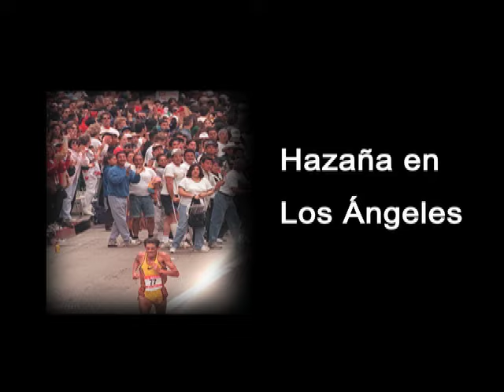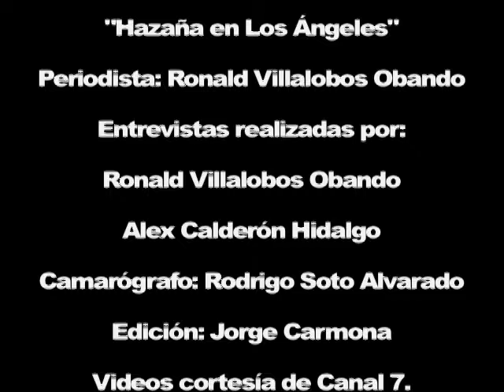Reportaje José Luis Molina: "Hazaña en Los Ángeles".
Reportaje de Extradeportes Canal 42 de Costa Rica sobre el triunfo del atleta José Luis Molina en la maratón de Los Ángeles, en 1996.
Periodista: Ronald Villalobos Obando.
Edición y postproducción: Jorge Carmona.
Camarógrafo: Rodrigo Soto Alvarado.